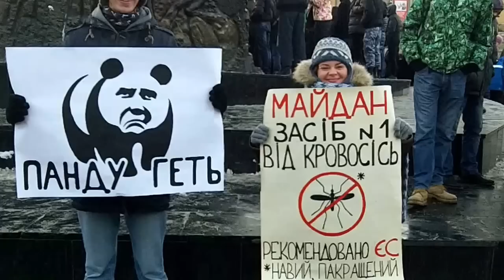ХОТИМ ПЕРЕМЕН, ЛЬВОВ ЕВРОМАЙДАН 2013